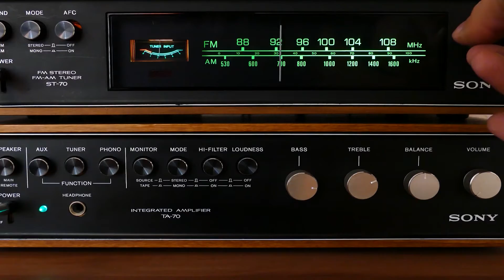What CPI/Inflation Report Really Means, Is The Middle Class "Disappearing", & more w/ Stephen Popick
On this Heard Tell Good Talks,  our guest is economist & friend Stephen Popick who answers questions and get to the plain meaning of the Consumer Price Index report, inflation, political spin, and economic angst. Stephen talks us through what projections economist got right, what they got wrong, and what surprised as energy costs eased but food, good, and services all increased. Stephen also takes on the contention that the middle class is "disappearing" and the economic effects of women in the work force not just historically, but the large movement in numbers during the COVID shutdowns. Stephen also takes on the big questions of what comes next, have we seen the worst of economic hard times, or is there more trouble on the way.